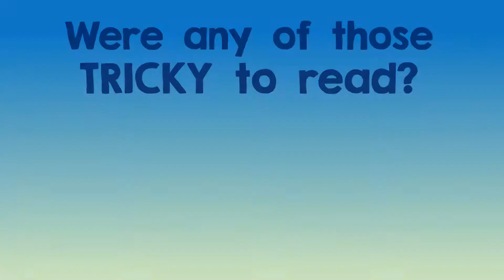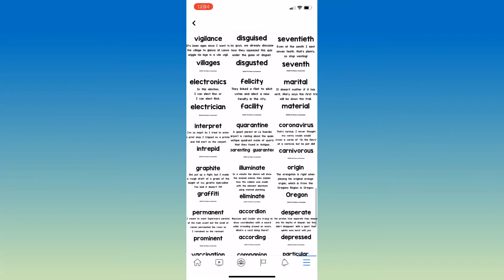Decoding Multi-Syllabic Words episode 49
This is a 5.5-minute instructional lesson designed to help young readers in grades 3-8 who may be struggling to attain and progress beyond a 4th or 5th grade reading level learn to improve their decoding skills!  I use word comparisons and animations of decoding strategies to help impatient readers develop their imagination so that they can quickly "awesomize" their fluency in these trying times.  Subscribe to my channel or follow my Facebook page, especially if you're worried about learning loss due to the pandemic and are looking for a reading exercise that will help a young reader catch up quickly. And pass it on to family and friends!  I'm posting a new one each weekday through Spring 2021, make it a daily routine!